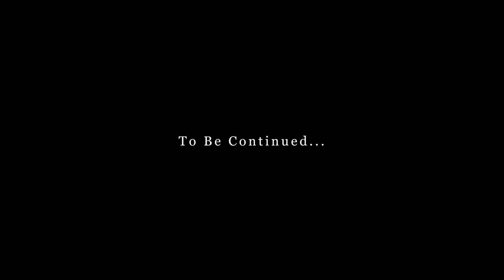Katherine Jackson breaks her silence about Michael Jackson's death - Part 6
Join us for PART 6 of our interview series with Katherine Jackson, the mother of The King Of Pop, Michael Jackson.

In this episode, Michael Jackson’s mother tells the inside story of This is It, expressing her concern about Michael being pressured to do 50 shows, when he only originally agreed to 10.

Katherine Jackson recalls contacting the concert promoters and pleading with them to reduce Michael Jackson's vigorous schedule.

Mrs Jackson takes us on an emotional journey to the day she was called to the hospital and learned of her son's passing. In this rare and candid moment, Mrs Jackson shares details about her thoughts on Michael now, and what it's like to lose a son.

Don't miss this heartfelt interview.